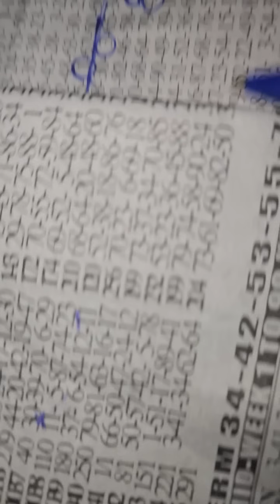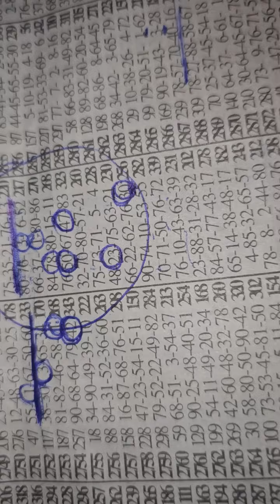MIDWEEK OO MIDWEEK ABEN SOKOO TW0 PE